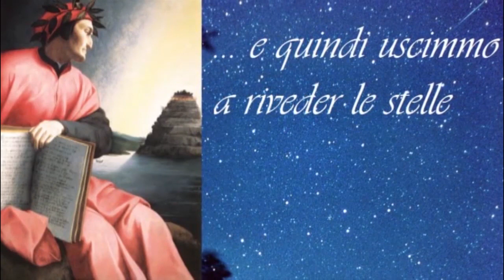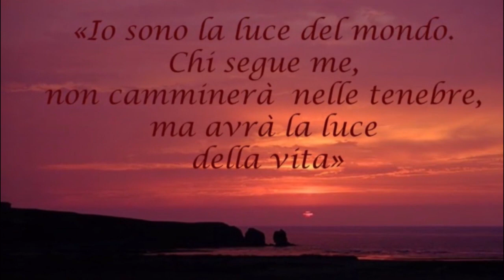Pasqua 2021 - gli auguri del vescovo Fusco